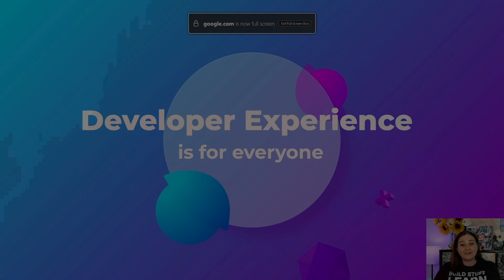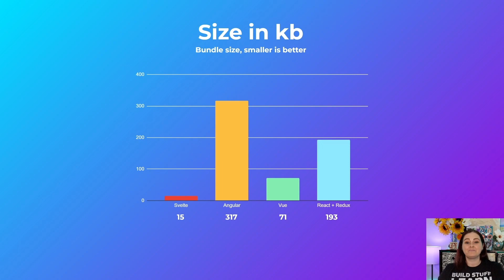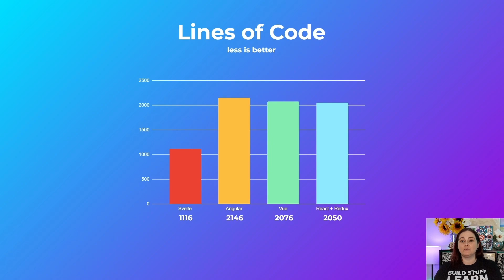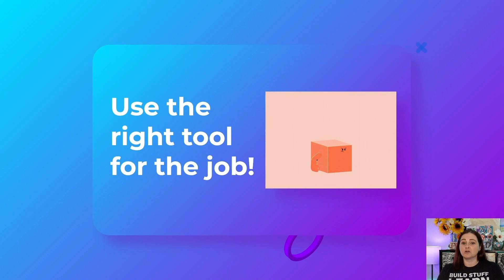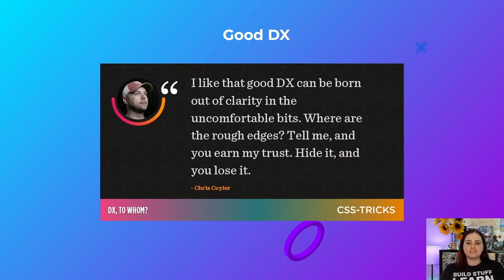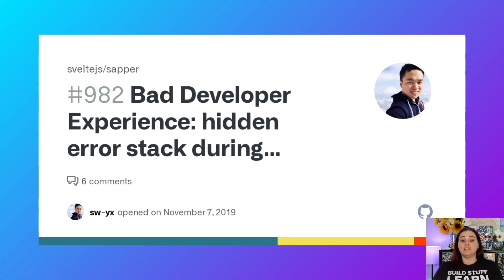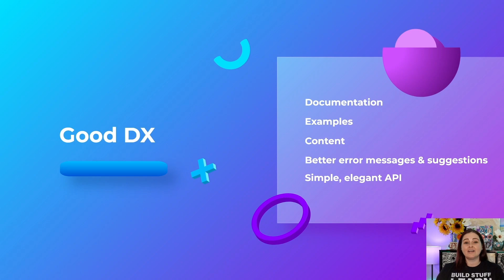Brittney Postma - Developer Experience is for Everyone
Description:
Highlight Grainger's journey with Svelte and how the developer experience impacted everyone.